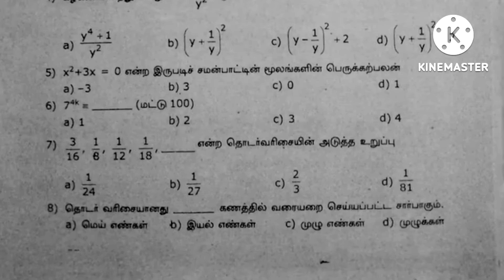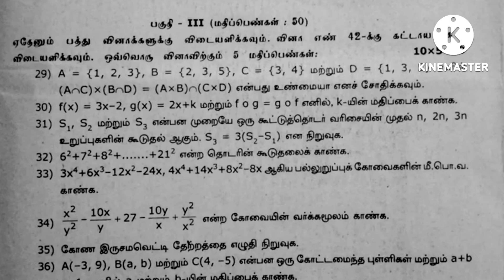10th std Maths quarterly exam question paper (model paper)